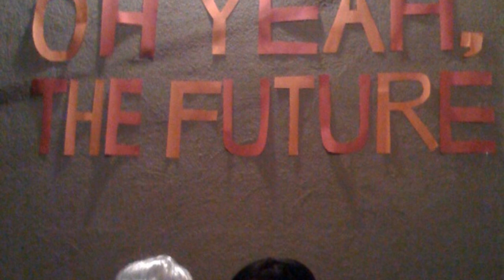Oh Yeah, the Future - New Brave Face [Creative Commons Music] 🔴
[Song attributes]
Bit Rate: 261803
Genres: Pop

This song: New Brave Face is from Oh Yeah, the Future's album: Oh Yeah, the Future

[Album Description]:  Ce premier album de Oh Yeah, the Future est présenté par le groupe lui-même comme une sorte de « capsule temporelle », un témoignage des différentes formations s’étant succédées. Cela explique sans doute le côté un peu inégal des enregistrements mais ne nous empêche pas d’apprécier cette musique pop-rock au son un peu old school, d’où émergent de très bons titres tels Hungry, First Glance, Lovedreams, Lackadaisical, New Brave Face… et bien entendu Autopsy.

[Album Attributes]
Released: March 13th, 2013
Length: 00:39:39
GENRE:  Pop
CURATORS:  Music for Video, Ziklibrenbib